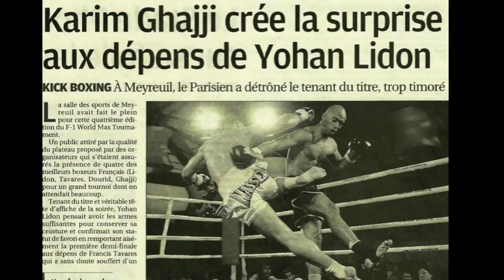karim ghajji "gadjetboy" highlight 2012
highlight karim ghajji 2012
maroc - france
gadjetboy:

Agent:
Alan kervorvan